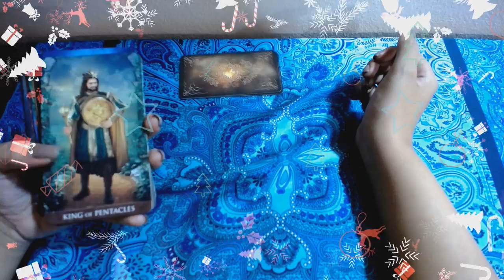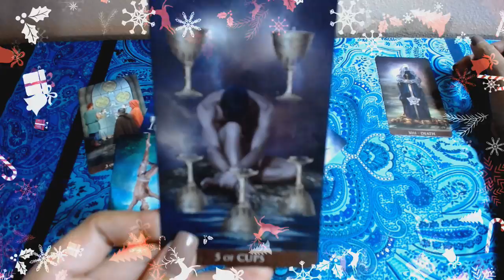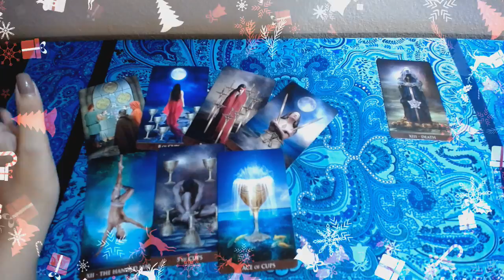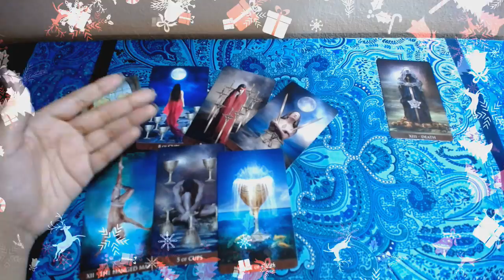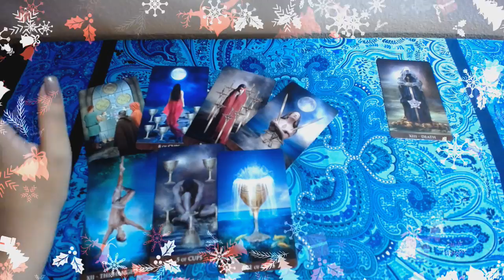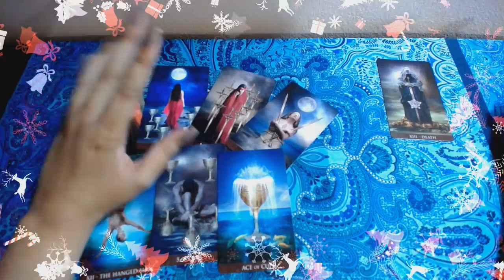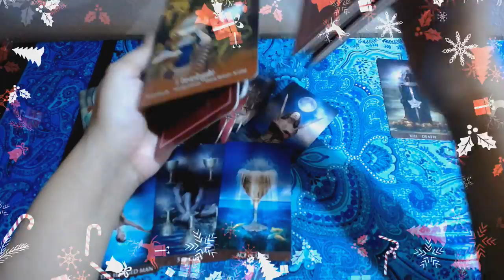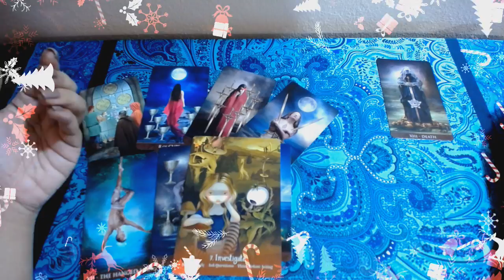ESCORPIO TAROT 9-15 DICIEMBRE "HOLA A LO NUEVO"